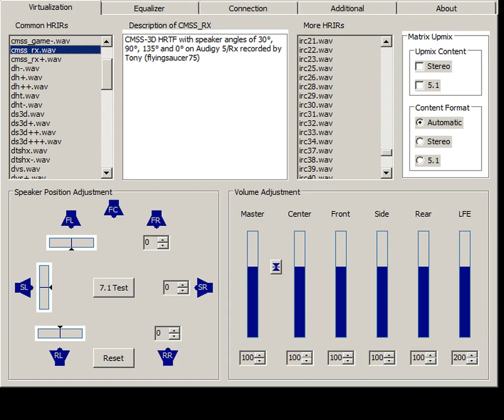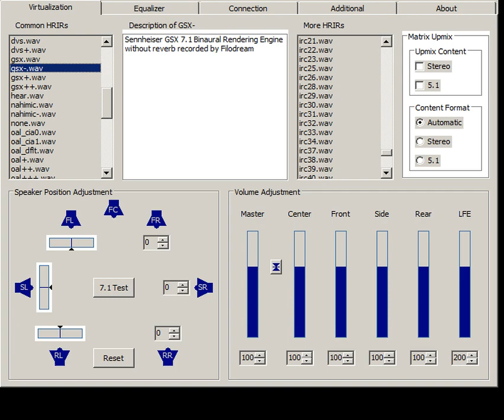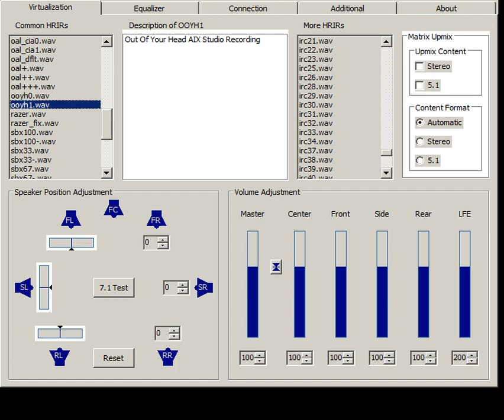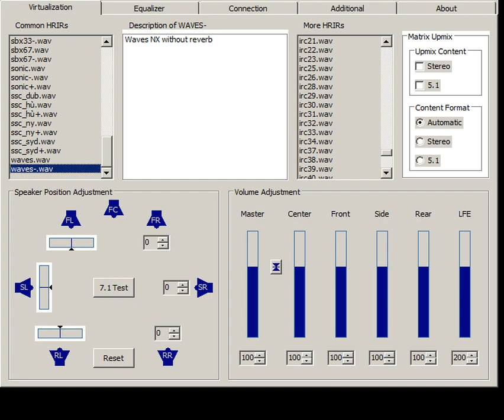HeSuVi 7.1 Virtual Surround Comparison - All Common HRTF 🎧 (Windows Sonic vs Dolby Atmos, CMSS-3D)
Use headphones only with any virtual surround like Windows Sonic turned off.
0:00 - Dolby Atmos
0:09 - CMSS-3D Entertainment Mode
0:19 - CMSS-3D Game Mode
0:28 - CMSS-3D Audigy 5/Rx
0:38 - Dolby Headphone
0:48 - Dolby Home Theater v4
0:57 - DirectSound3D HRTF (not really HRTF)
1:06 - DTS Headphone:X
1:16 - Sennheiser GSX 7.1
1:25 - Flux HEar V3
1:35 - Nahimic 3 Surround Sound
1:44 - OpenAL Soft CIAIR HRTF
1:53 - OpenAL Soft default HRTF [MIT KEMAR]
2:03 - Out Of Your Head AIX Studio Recording
2:12 - Razer Surround with "fixed" upper bass
2:21 - SBX Pro Studio 100%
2:31 - SBX Pro Studio 33%
2:40 - SBX Pro Studio 67%
2:50 - Windows Sonic
2:59 - Spatial Sound Card (Shangai short envelope)
3:08 - Waves NX
HeSuVi is a 7.1 virtual surround plugin for EqualizerAPO by Matt Gore that just might be the single greatest resource available for anyone curious in the technology. It contains the recorded impulse responses of nearly all the major virtual surround software on the market, ranging from the classic X-Fi Titanium CMSS-3D to the modern Dolby Atmos. This video compares all the common HRIR presets. The ones with reverb embedded or speaker presets were skipped, as the focus of this footage was purely on directional accuracy.

To achieve the rotating sound, I used the Aureal A3D player with A3D-ALchemy and IndirectSound to restore 7.1 audio.

(you MUST delete a3dsnd.dll or else it will use IndirectSound, not ALchemy)

3D 3Д звук пространственный бинауральный 3Dサウンド バイノーラル 空間オーディオ Ilusión Auditiva Sonido 3D áudio audio espacial Som em 3D 3D zvok Son en 3D 3D geluid 3D zvuk 3d声音 双耳 เสียง 3D Âm thanh 3D Suono 3D audio spaziale 3d-ääni binauraalisen 3D lyd 3D dźwięk Suara 3D 3D 사운드 3 डी साउंड 3 डी ध्वनि صوت ثلاثي الأبعاد صدای سه بعدی Τρισδιάστατος ήχος 3D skaņa 3D garsai 3D ses צליל תלת ממדי דימוי שמע